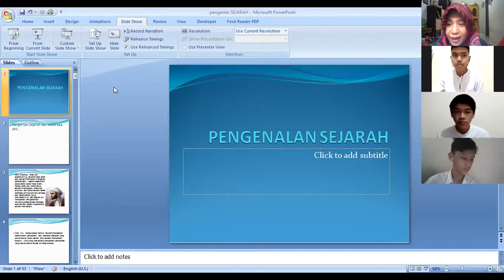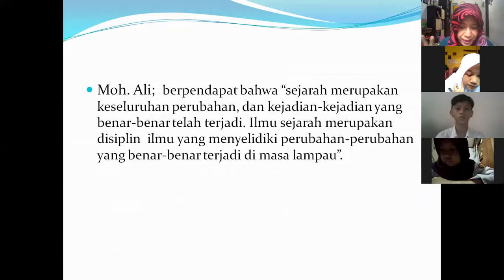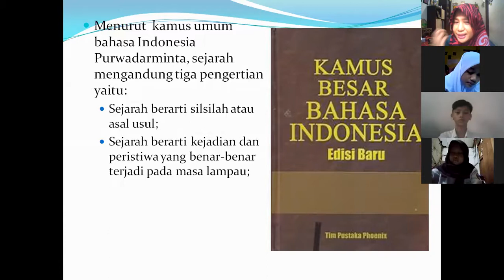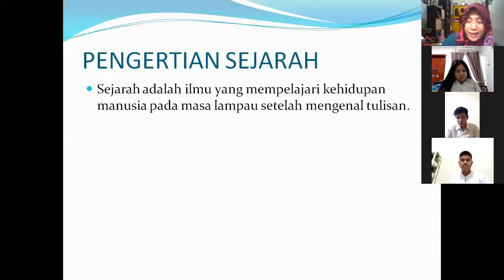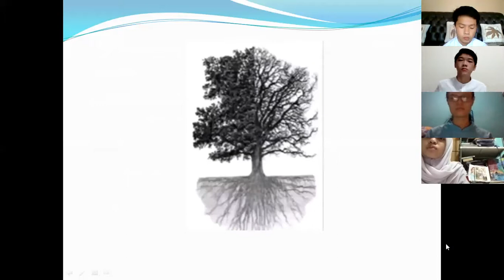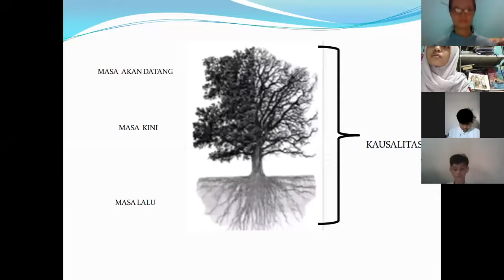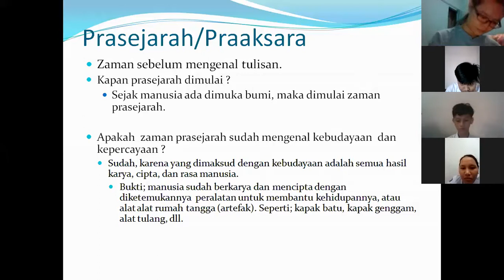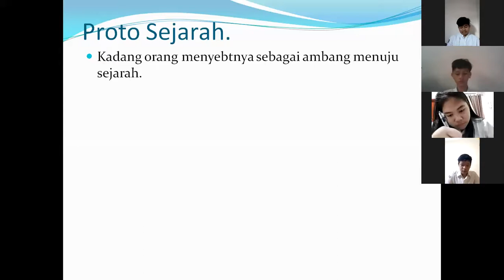267. Pengenalan Sejarah, Video Pembelaaran, BDR, sejarah, 10ips1240720 1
pelaksanaan pembelajaran online, BDR, pelajaran sejarah di SMAN 1 Tangerang. melalui aplikasi zoom.